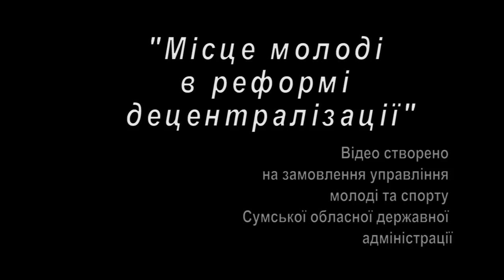Місце молоді в реформі децентралізації Хотінь